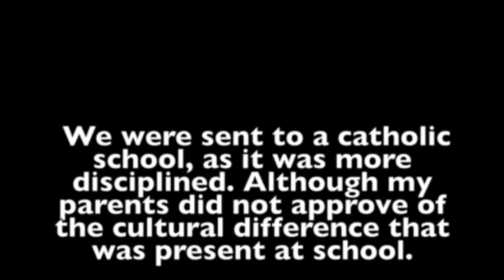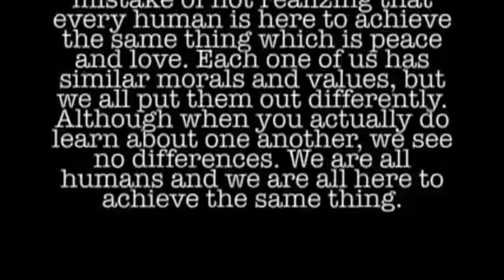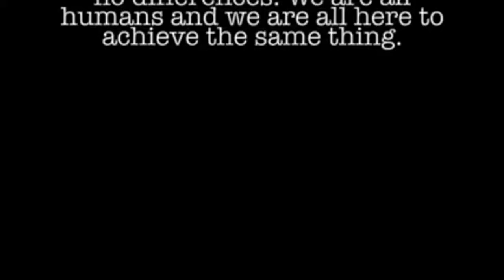Sabrina Manku Sara Mahboob